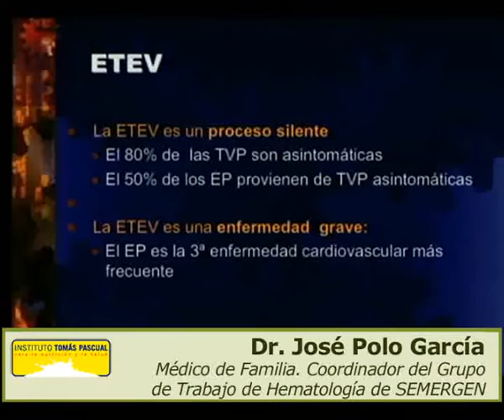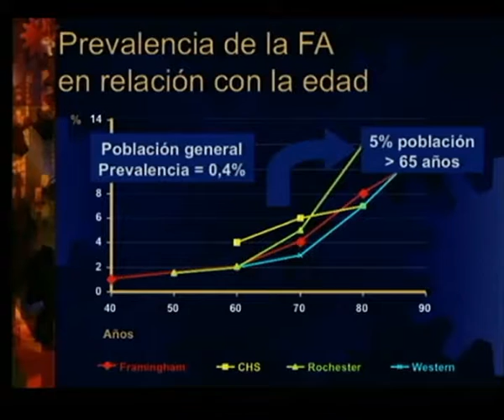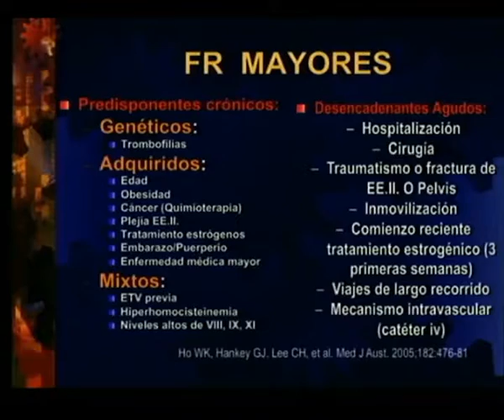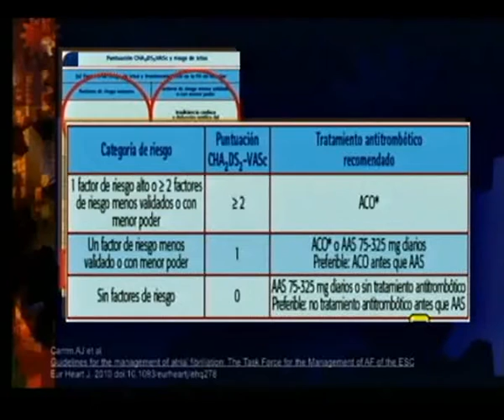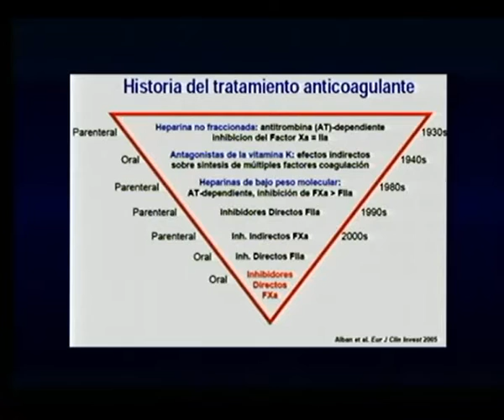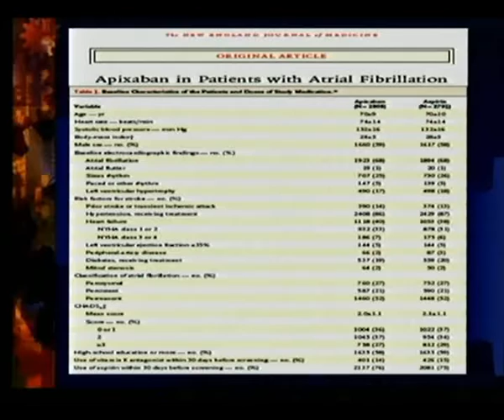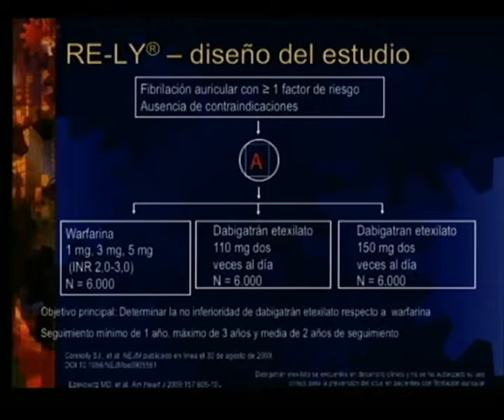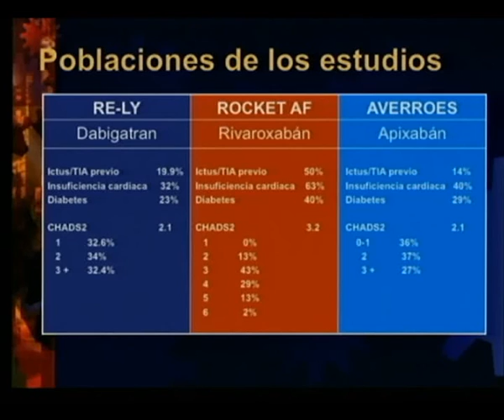Anticoagulantes y antiagregantes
La tercera jornada del Curso On line
Educación Sanitaria e Interrogantes en patologías para la Oficina de Farmacia, organizada por el Instituto Tomás Pascual Sanz en colaboración con el Colegio Oficial de Farmacéuticos de Madrid y la Real Academia Nacional de Farmacia, abordó el tema de los anticoagulantes y antiagregantes de la mano del Dr. José Polo García.
Ponente: Dr. José Polo García, médico de familia, coordinador del Grupo de Trabajo de Hematología de SEMERGEN